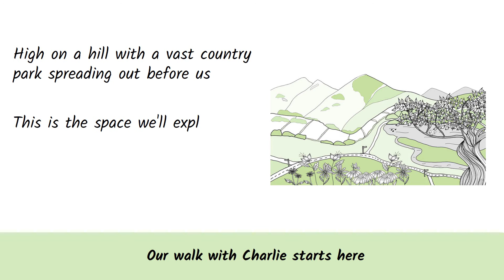Charlie Changeman's Nature Walk